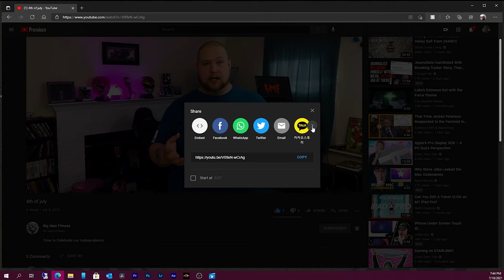Not Feeling Well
Not Feeling too good, a little under the weather